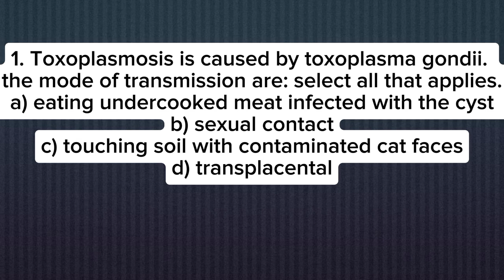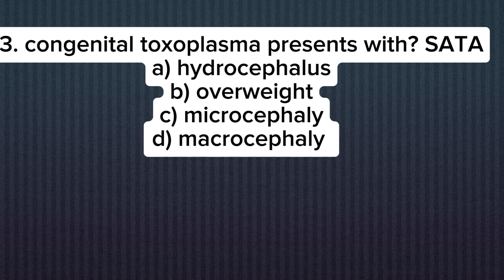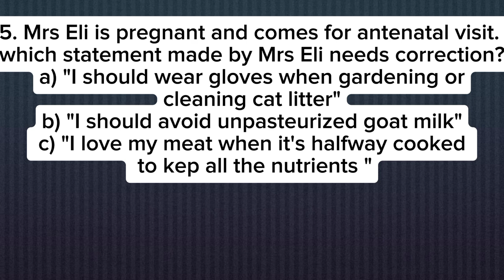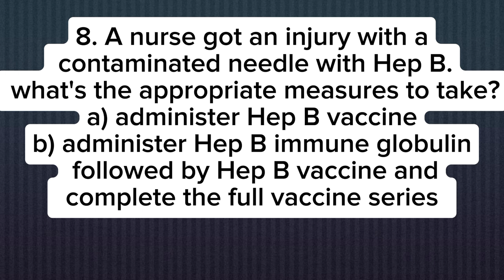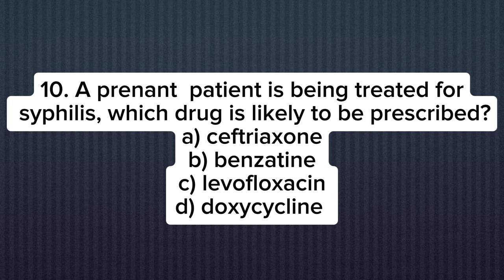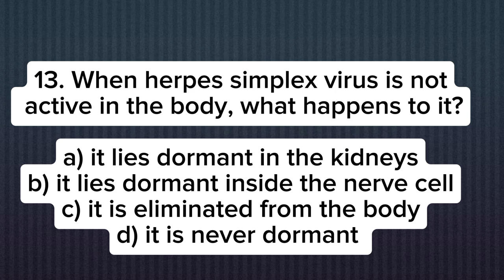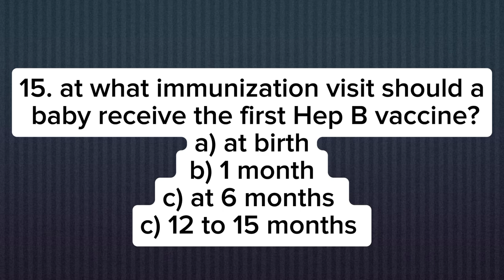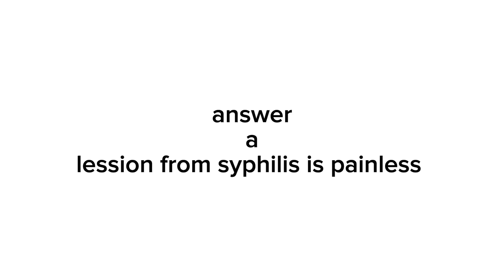Nclex review questions and answers on torch infections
Continues systematic study is a gateway to passing the NCLEX .
Keep practicing. In this video, we will go through some nclex questions on toxoplasmosis , others, rubella and cytomegalovirus to test ourselves.